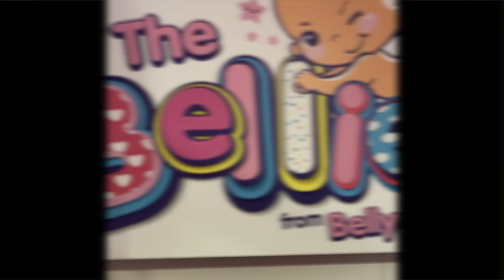Juguetes Bellies Muñeca y Mini Bellies ► Juegos Juguetes y Coleccionables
¡Los Mini-Bellies han llegado a Bellyville! Juguetes Famosa nos presenta la Muñeca sensacion